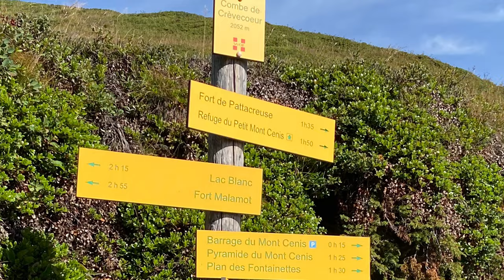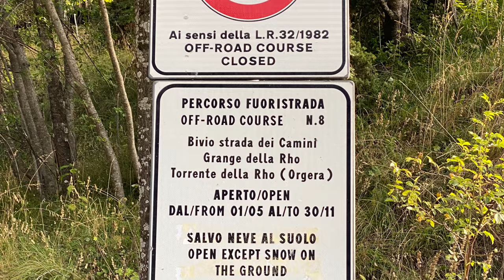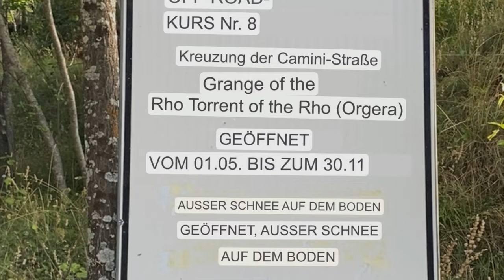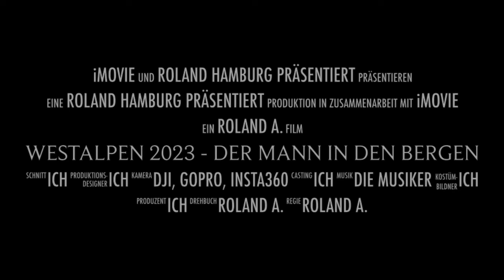Westalpen 2023 - Offroad mit der Enduro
Eine weitere Reise als „ausschließlich-gern-Alleinreisender“ in die westlichen Alpen mit der Enduro (Husqvarna 701 RR).
Von Bardonecchia aus erneute Erkundung der umliegenden Pisten und Pässe, welche als äußerst reizvoll gelten und für mich sind.

Die gängigen, allseits bekannten Pisten wie die Assietta, Jafferau oder Sommeiller sind bereits in anderen Videos von mir zu sehen, habe ich auch diesmal befahren, aber hier nicht angefügt.

Ja, die Musik ist leider sehr mittelmäßig - aber ich möchte da kein dickes Ding draus machen - habe diesmal die bei IMovie integrierten Soundschleifen genutzt.
Trotzdem viel Spaß beim ausloten, ob die ein oder andere Piste auch etwas für euch sein könnte.

(Einige der hier befahrenen Pisten / Trails sind teils gesperrt oder zeitweilig gesperrt oder es wurde ggf. eine Genehmigung eingeholt. Von einer Befahrung wird daher grundsätzlich abgeraten - Befahrung nur auf eigene Verantwortung und Gefahr.)

Bitte verhaltet euch immer rücksichtsvoll, tolerant und angemessen in naturbelassener Umgebung.
Die hier gezeigten Videos dienen lediglich der persönlichen Urlaubserinnerung (oder auch als Möglichkeit, sich ein Bild über einzelne Streckenabschnitte über die persönliche Befahrbarkeit zu machen). Auch wenn ich YouTube nutze, bin ich doch kein "YouTuber" und strebe auch keine "Monetarisierung" an.

Bitte habt Verständnis, dass ich keine gpx Tracks versende - das "eigene Entdecken" und das sich intensive Beschäftigen mit bestimmten Wegen, Routen und Regionen vor einer Reise gehört m.E. einfach dazu…

Gut und nett gemeinte Anregungen, Hinweise oder Kommentare sind herzlich willkommen.
Da jeder seinen eigenen persönlichen Geschmack hat (insbesondere in musikalischer Hinsicht), bitte ich von diesbezüglich negativen Kommentaren abzusehen und Toleranz und Großzügigkeit zu zeigen ;-)

Auch wer nur Motorengeräusche mag, sollte musikalische Untermalung bitte akzeptieren (wie eben auch im Kino).
Danke für euer Interesse an meinen Videos - und die zahlreichen NETTEN Kommentare! 👍👍